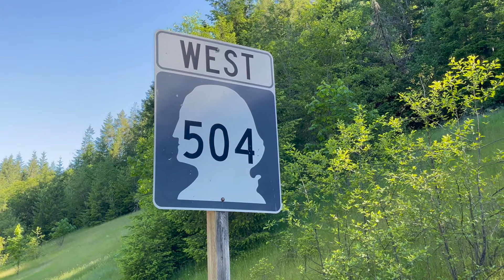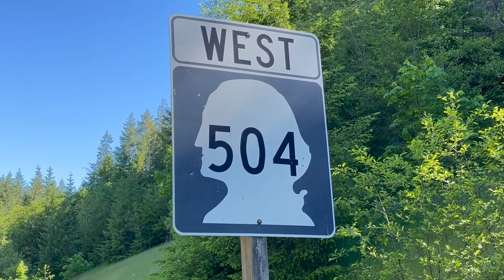Washington State in the USA